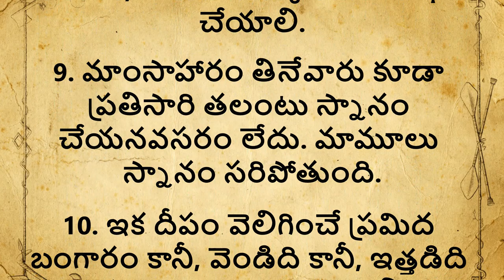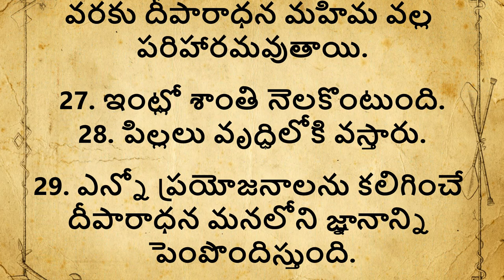రోజు ఇంట్లో దీపం పెట్టేటప్పుడు పాటించవలసిన నియమాలు | ధర్మసందేహాలు | Jeevitha Sathyalu #484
రోజు ఇంట్లో దీపం పెట్టేటప్పుడు పాటించవలసిన నియమాలు
ధర్మసందేహాలు
Jeevitha Sathyalu #484
Manchi Maatalu
Motivational Quotes
Inspiring Quotes
Sahasri Creations